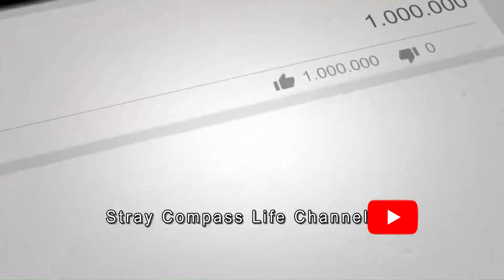Kenosha Sunrise January 19, 2022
Welcome to the Stray Compass Life Channel. We are extremely happy that you were able to find your way here to our Sunrise Playlist. In this playlist, you will find a collection of sunrise videos set to the sounds of meditative background music. We feel that these films can provide a respite from life’s everyday trials, a sort of timeout from your day, where you can just go to take a quick vacation in your mind before returning back to reality. Life is tough, we don’t always have time for self-care but with this resource at your disposal maybe things can be just a little bit better.